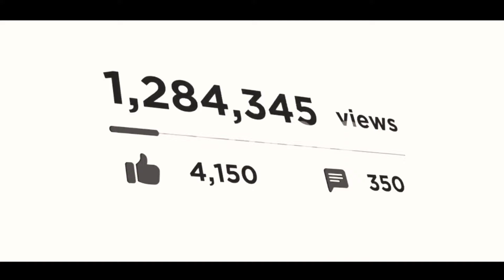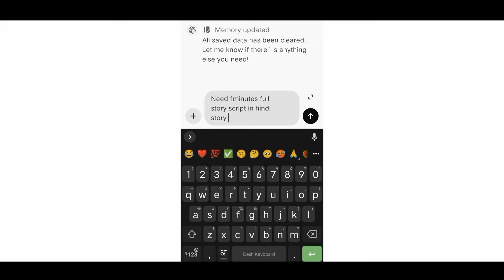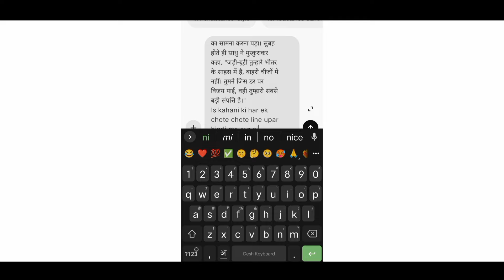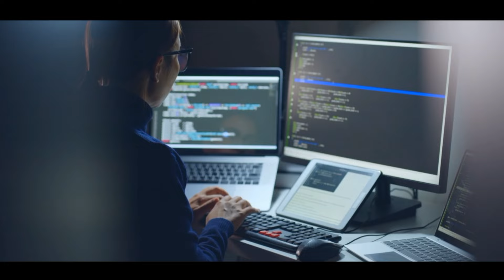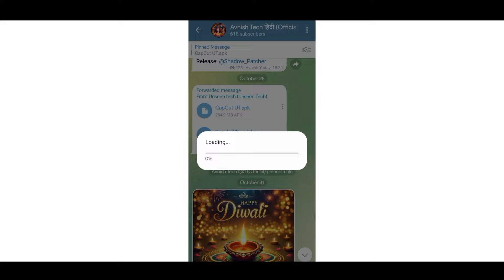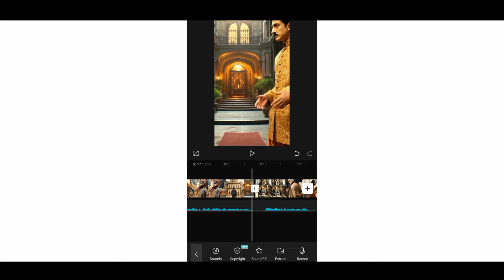True Words Video Editing : True Words जैसा Shorts Video कैसे बनाये | Make shorts Video With Ai Tool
! Voice Generater !

😍Guys, today I am going to tell you all how to make a shorts video like @truewords1995 ,also step by step so watch the video till the end, you will get a lot of Knowledge.

🔴 Like Thok Do Bhaiya...।...।...।...।...।...।...।...।...।...

1. True Words Jaisa Shorts kaise banaye
2. How To Edit Shorts Video Like True Words
3. Ture Words Video Editing
4. True Words Editing
5. Make Shorts Video Like True Words
6. How to make Shorts video Like True Words
7. True Words Jaisa Ai Story video kaise banaye
8. How To Create Ai Shorts video Like True Words
9. True Words Shorts Video Editing
10. How to create Ai Shorts Video
11. True Words video editing in Mobile
12. True Words video editing in kinemaster
13. Ai se Story Video Kaise Banaye
14. How To Edit Ai Story Video
15.  How To Make Story Video with Ai Tool

►Please Support Us Because It Takes a Lot of Hard work to make a single video

🙏 Please Do These Things After Watching🙏 This Video:-

1. Like this video 👍
3. Must give feedback of this video in the comment section 💬

►Milenge aisi hi ek aur kamaal ki video me tab tak ke liye BYE 🤗

Avnish Kumar
     Bihar